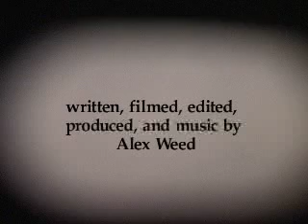The Wink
A simple wink gets a guy in a difficult situation.